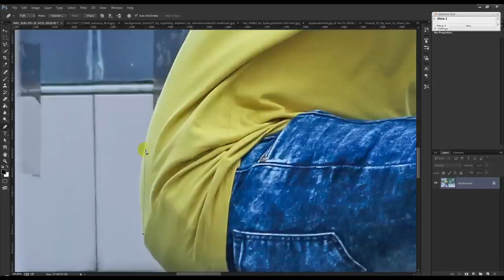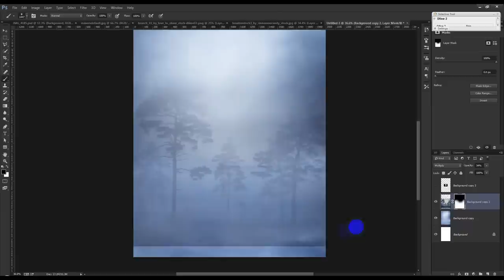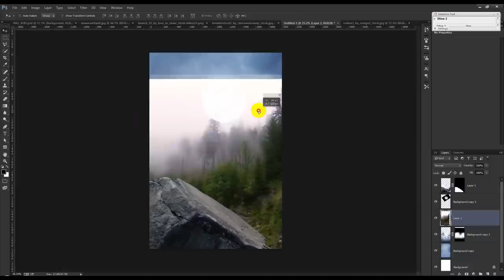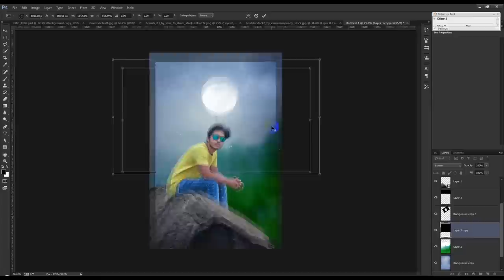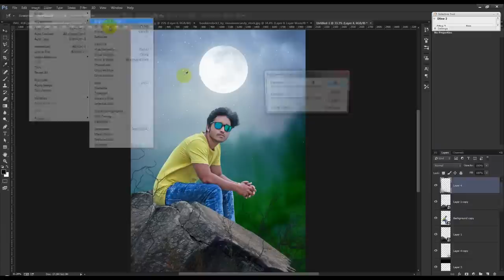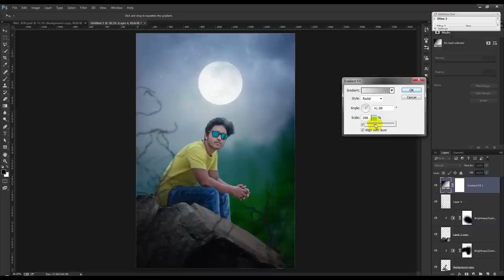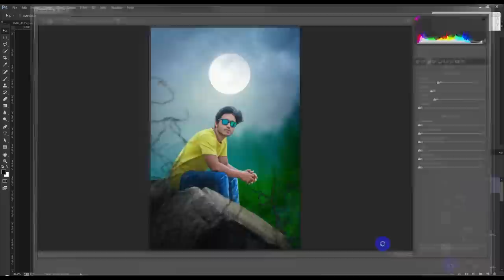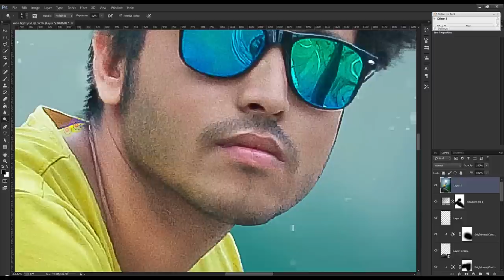Fantasy Moon Light Photo Effects - Photoshop manipulation Tutorial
Today's tutorial will teach you how to create a Fantasy Moon Light Photo Effects Photoshop manipulation Tutorial, using Color Effects & Styles.